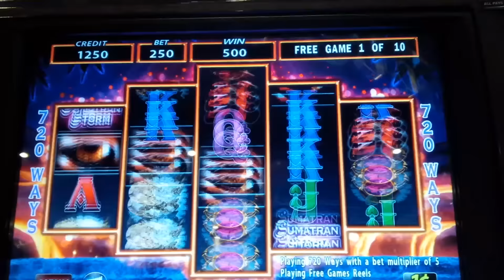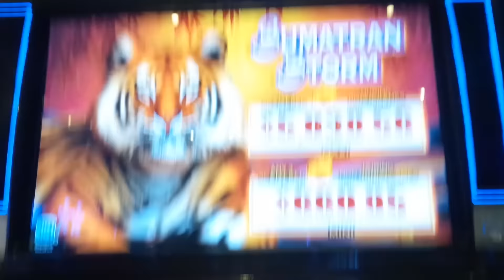Sumatran Storm Slot Machine *BIG WIN* 100x Max Bet Bonus!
The Sumatran Storm slot machine is a “MultiWay Xtra” slot from IGT, offering 720 ways to win: basically wins are paid right to left or left to right as long as you have the same symbols in at least three columns sequentially from either direction, starting with the first reel.  This game is similar to the Siberian Storm slot, which I’ve yet to play.  Bonuses are initiated by getting at least one bonus symbol in each column offering from 10 to 80 free spins depending on the final total of bonus symbols you receive with chances for retriggers.  Where the game gets a little more interesting offering a chance for a big win or jackpot is that certain symbols also have a fireball attached: receiving three or more fireballs in a single spin will award you a progressive.  Two progressives are offered depending on whether you accomplished this during the standard game or the bonus round!  I haven’t played this one a lot, but certainly see the possibilities with a nice 100x BIG WIN in this video bonus.  I also saw the bonus progressive hit once, and with larger values possible, it can be an interesting bet! Enjoy!